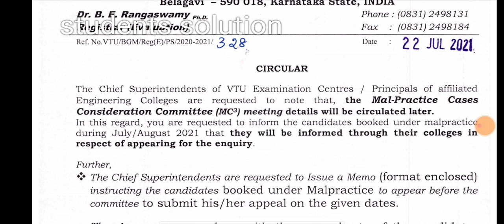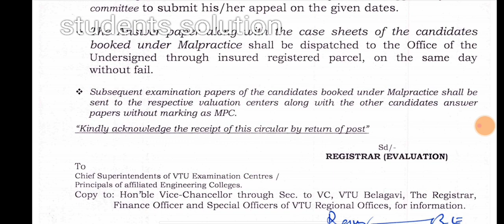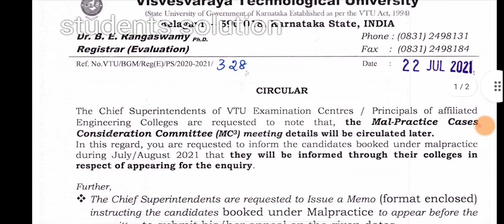Vtu update|23 july 2021|students solution